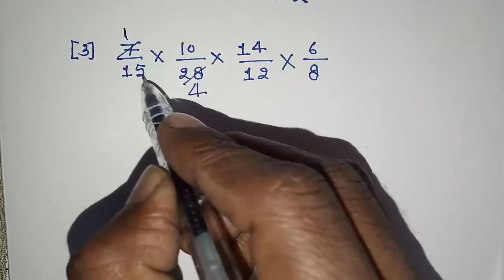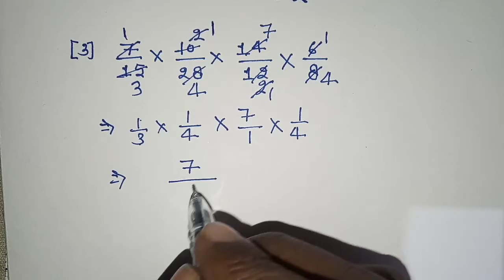भिन्नो का गुणा करना सीखें || bhinno ka guna karne ka asan trika || multiple of fraction || math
primey sankhya
primey sankhya ka guna
primey sankya ka bhag
primey sankhya jod
primey sankhya ka ghatana
guna kaise kare
bhinno ka guna
guna banane ka asan tarika
jod ghatana guna bhag
multiplication
addition
subtraction
devision
how to multiple
how to guna

परिमेय संख्या
परिमेय संख्या का गुणा
जोड़ घटना गुणा भाग
भिन्नो का जोड़ घटाना गुना भाग
गुना कैसे करे
फिरदोस
lecture firdos